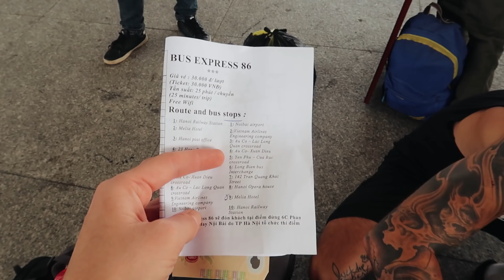BALI TO HANOI : ENCORE ET TOUJOURS DANS LES AEROPORTS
👇🏻👇🏻👇🏻Regarde en bas oui juste en dessous 👇🏻👇🏻👇🏻

Bonjour à tous, je vous ai emmené avec nous lors de notre trajet entre Bali et Hanoi au Vietnam comme vous allez le voir c'était très dur physiquement de pas dormir je crois qu'on passe notre vie dans les aéroports depuis septembre mais c'est juste la folie :) hésitez pas a liker la video si elle vous a plu

Ce que je porte :

* Pour faire des économies lors de vos achats :

recevez 5 € dès votre inscription plus des remboursements sur vos achats

Si toi aussi tu veux recevoir des produits gratuitement

* Questions fréquentes :

- Je filme avec un Canon 70D
ou avec un Canon 1DX mark II
- Ma caméra de vlog G7X mark II
- Mes objectifs Canon 24-105mm série L
Objectif Canon 50mm 1.4
Objectif Sigma 35mm 1.4 ART
- Min micro est un Rode
- Mon trépied est un Manfrotto

* INFO :
Certains produits présentés peuvent être des produits reçus gratuitement mais cela ne change pas les avis que j'émets sur ma chaîne :)

Enormes bisous ♡♡♡♡♡